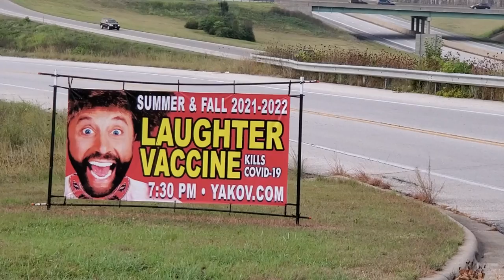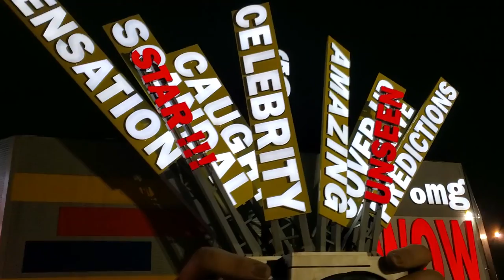Checking In - 2021 Branson Mo EP1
In this series we head to Branson Mo, check into our resort and begin seeing some of the sights and sounds of Branson.   Our first show of the week features comedian Yakov Smirnoff!

It was a funny show and we had the pleasure to meet this great American!